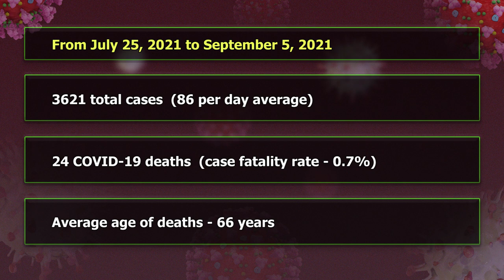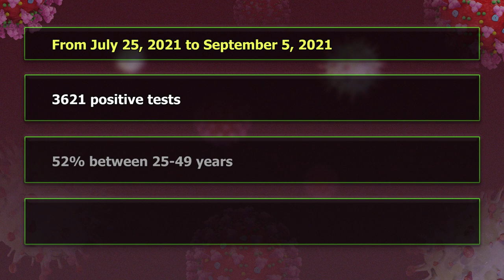Managing the fourth wave of COVID-19 in country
At present, Saint Lucia is experiencing the fourth wave of COVID-19 which the Ministry of Health, Wellness and Elderly Affairs continues to manage. From July 25, 2021 we noted 3,621 cases at an average of 86 cases per day. During this period we also noted 24 COVID-19 deaths at a case fatality rate of 0.7% with an average age of 66 years. The daily infection rate for the past week was 82.0 per 100,000 per day and an average of 148.7 cases per day.

In relation to this new wave, from July 25, 2021 3,621 persons were positive. 52% are in the age group 25-49 years. 58% of the cases are female. The majority of the cases are from Castries, GrosIslet, Babonneau and Dennery districts. Based on contact tracing data, the majority of the cases diagnosed are related to social activities. At this stage of the outbreak, we note increasing cases at work places and spread between families. We have not peaked as yet and continue to note increases from the past week and increases in deaths. To date from the positive cases diagnosed in country less than 2% have been fully vaccinated.